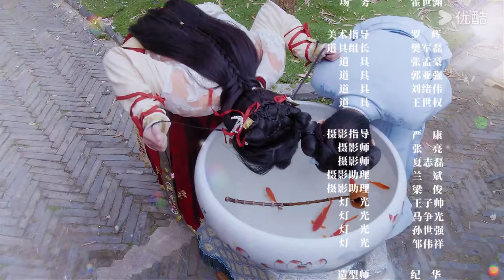[My Marquis Doesn't Favor Me] EP08 | Period Romance Drama | Luo Siqi/Li Xingyou | YOUKU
Welcome to download YOUKU international APP to stream "My Marquis Doesn't Favor Me" anywhere with multi subtitles.

[My Marquis Doesn't Favor Me 我家侯爷不宠我] Morally ambiguous, the Spiritual Heaven Sect is an influential sect that has remained in seclusion for years. The Young Lady, Ling Xuan encountered a pair of dying siblings during her travels ten years ago. in exchange for saving the younger sister's life, she proposed a ten-year pact with the young man. She brought him into the Shadow Pavilion of the Spiritual Heaven Sect for training. If he could survive and graduate 10 years later. he would become her assistant. The young man fought desperately and finally left the Shadow Pavilion alive with a new name, Ying Shi. However, the Spiritual Heaven Sect has fallen into a vulnerable state. Ling Xuan's father, the sect leader, coveted the Wanxin Technique and wanted to take it away from her mother. He incited chaos in the martial arts world and even turned against his own daughter. Forced to protect herself and devise a counterattack, Ling Xuan must disguise herself as a useless fool who is unreasonable and ruthless. At this very moment, Ying Shi is sent by the Shadow Pavilion to approach Ling Xuan in search of the Wanxin Technique. Through suspicions, testing, and dangers during their journey, they eventually build complete trust in each other. However, just as they have fallen for each other, Ling Xuan discovers the secret of Ying Shi's birth.

★Starring: Luo Siqi/Li Xingyou/Li Zuying/Xiao Min